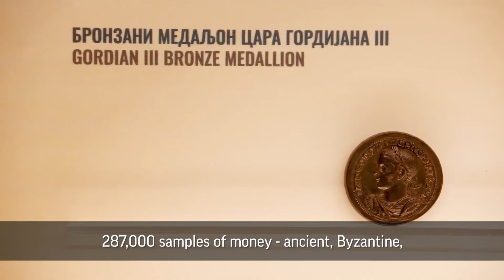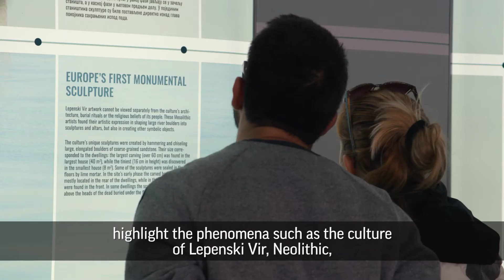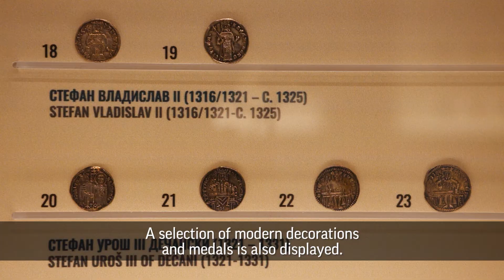Народни музеј – Стална поставка (са преводом)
Стална поставка Народног музеја у Београду.

Stalna postavka Narodnog muzeja u Beogradu.